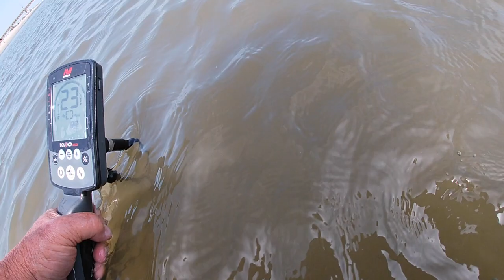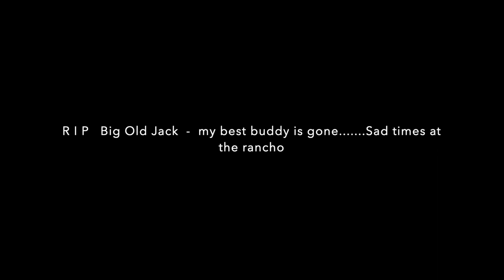Bay Spin - Sad Times - see you soon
detector central was spinning with his Deus II when i walked in.  He had the best of it today.

Nada maybe tomorrow. forecast is a might bleak.

standby